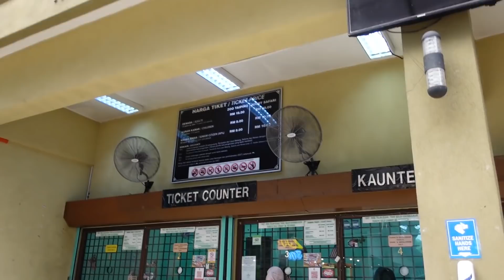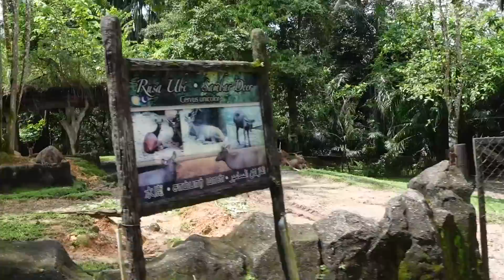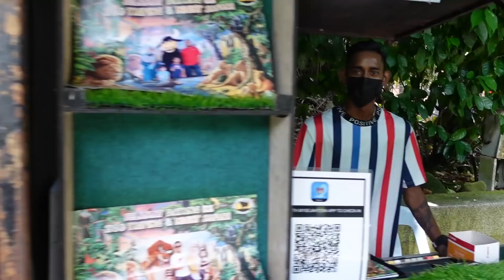Bamii and Team pergi Zoo Taiping.. Raisya Arrisa Seronok Dapat Tengok Gajah wow !!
Mantapmeleleh …